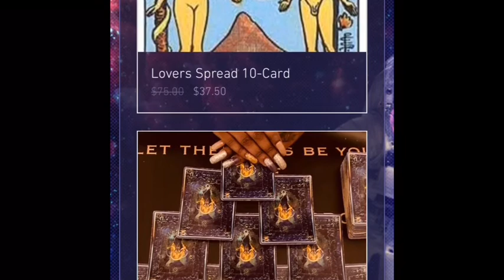Humpday Wednesday 50%off entire store